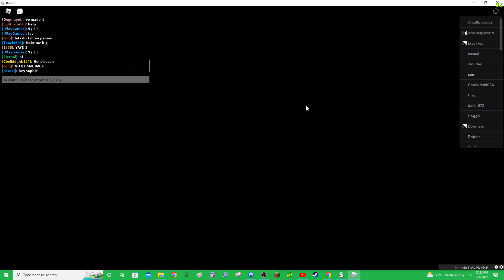VR Hands trolling VR Players - Part IDC (Roblox Exploiting)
this video made me lol